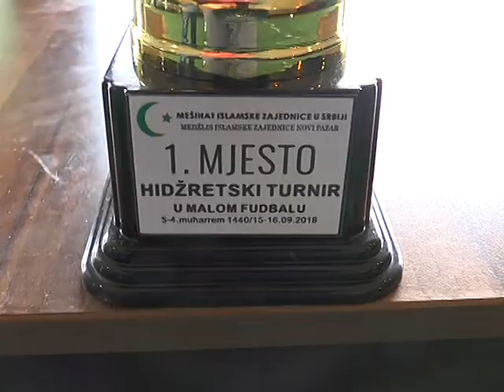Uspješno završen HIDŽRETSKI TURNIR, prvo mjesto osvojila Hadži Mehova džamija